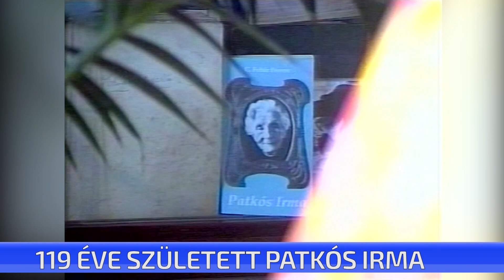119 éve született Patkós Irma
119 éve született Patkós Irma. A színművész emlékét Cegléden alkotóműhely, moziterem, iskola és a múzeumban állandó kiállítási is őrzi.  Adásunk előtt nem sokkal ért véget az az ünnepség, melyen a nevét viselő iskola diákjai és művésztanárai emlékeztek a színművészre.